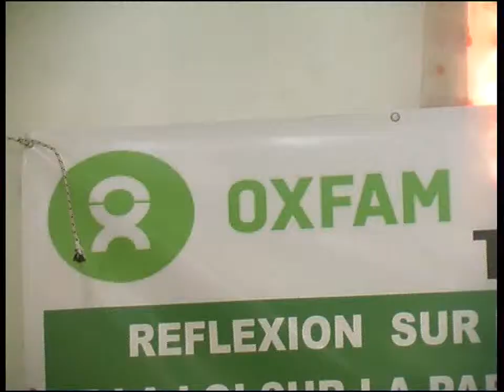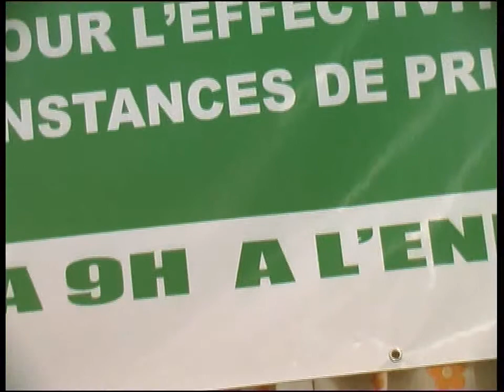WILDAF TABLE RONDE SUR LA PARITE 23 03 19